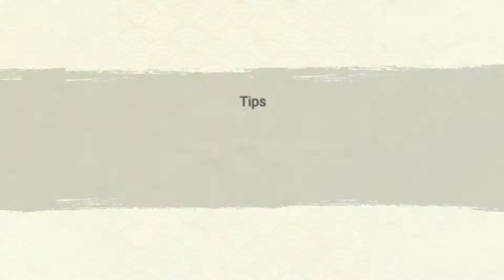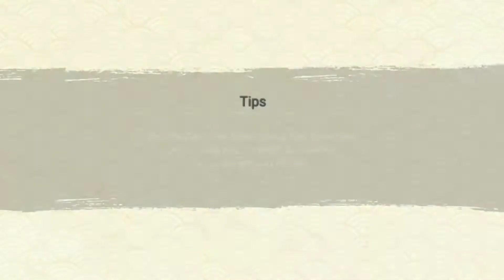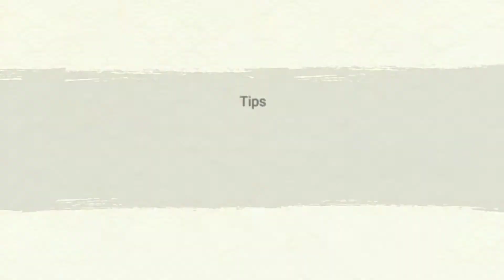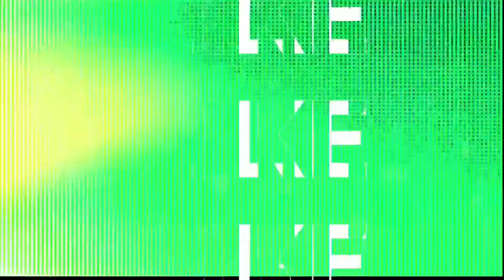GUILD GREAT WAR VS BORUTO UZUMAKI (VS MOMOSHIKI) | 1st account | Naruto x boruto ninja voltage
hello friends you like to join aqua clan guild
Dm my discord I'd and my discord server